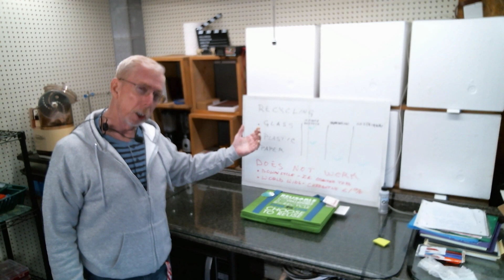Sustainable Living: Recycling: Introduction to upcoming series.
Recycling is a popular subject. We think we are, but are we? I begin an in depth look into recycling. We explore the benefit of reuse, reduce and recycle, and how companies and consumers are responding to all that trash. But, can we do more? What would it take to get the job done?

At GEO-sustainable, we formulate everything using sustainable materials to make bioplastics, solar panels and supercapacitors.